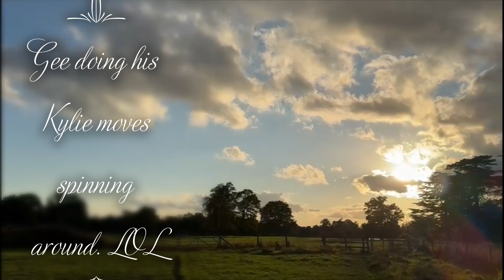A DAY IN THE LIFE. ONE MAN TALKING TO HIS DOG. LOL. THE THINGS HE COMES OUT WITH. JOKER.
Hiya. One man and his dog. Buddy with selective hearing.
Gee and Buddy.
I have been out of action since Thursday. Hit by the flu.
Hopefully on the mend now.
Thank you for all the messages.
I hope you had the best day.
Wishing you all a lovely morning/afternoon/evening. x